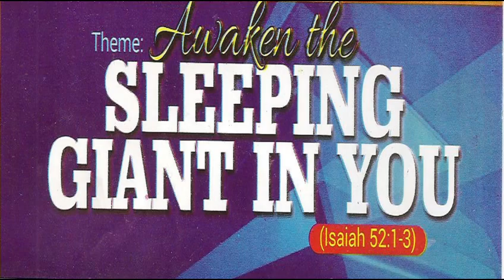CAC (End-time Apostolic Ministries) Awaken the Sleeping Giant in You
Awaken the Sleeping Giant in You (Isaiah 52:1-3 Wake up! Wake up! Clothe yourself with strength, O Zion! Put on your beautiful clothes, Jerusalem,1 holy city! For uncircumcised and unclean pagans will no longer invade you.  2 ​​​​​​​Shake off the dirt! Get up, captive Jerusalem! Take off the iron chains around your neck,
O captive daughter Zion!  3 ​​​​​​​For this is what the LORD says:
“You were sold for nothing, and you will not be redeemed for money.” ) Message by Pastor Samuel Kunle Adeniyi a guest minister at 2014 Annual Youth Program of CAC End-Time Apostolic Ministries